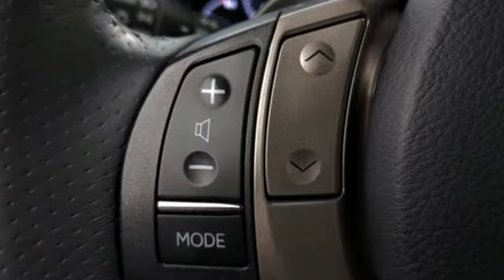Used 2013 Lexus RX 350 Lynnwood WA Seattle, WA 210543A - SOLD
Year: 2013
Make: Lexus
Model: RX 350
Trim: RX 350 AWD F Sport
Engine: 6 3.5L
Transmission: Automatic
Color: Starfire Pearl
Interior: Black
Mileage: 58339
Stock #: 210543A
VIN: 2T2BK1BA8DC199322
This is a beautiful White Lexus RX 350 AWD F Sport, It is nicely equipped with: 3.5 Liter V6 Engine, 8-Speed Automatic Transmission, Full-time Active Torque Control All-Wheel Drive, F Sport Tuned Suspension, Smart Stop Technology, Lexus Premium Audio Sound, Power Moonroof, Heated, and Ventilated Front Seats, Premium Roof Rails, Blind Spot Monitor, Navigation with Voice Command, Intuitive Parking Assist, Cross Bars

Address:
17800 Highway 99